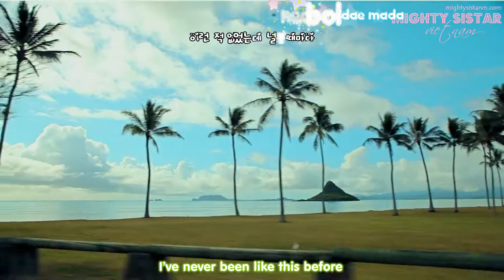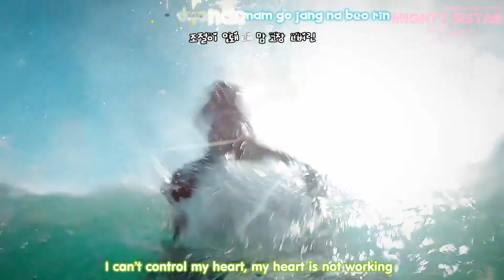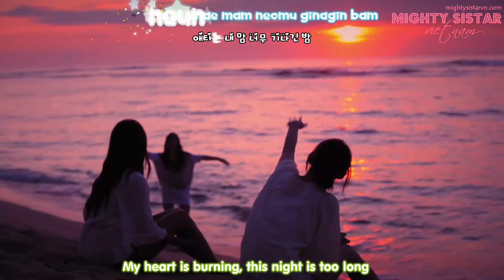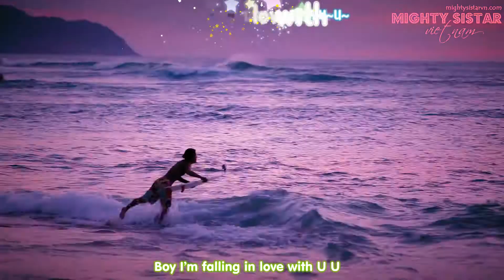[MSVN] [KARA+ENGSUB] SISTAR Loving U Music Video